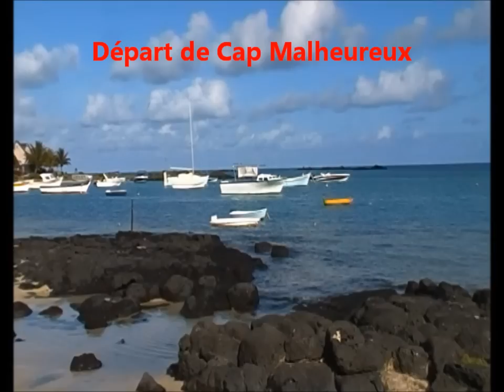ILE MAURICE - Escapade à l'ILE PLATE - Janvier 2012